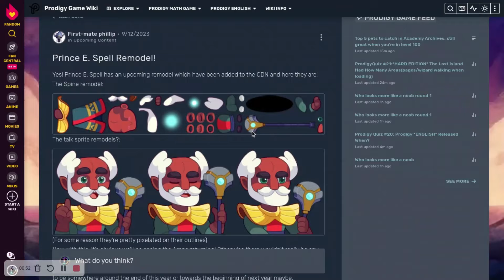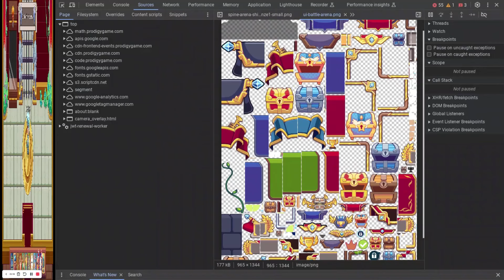Prodigy Math Game | When Will The Arena Return? (Prodigy Theory)